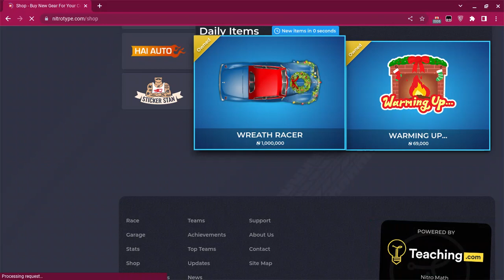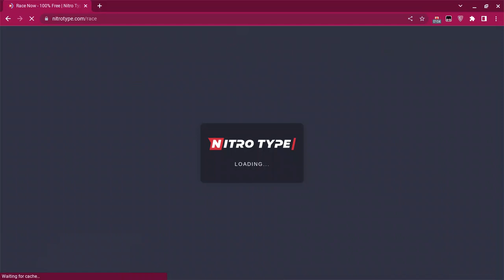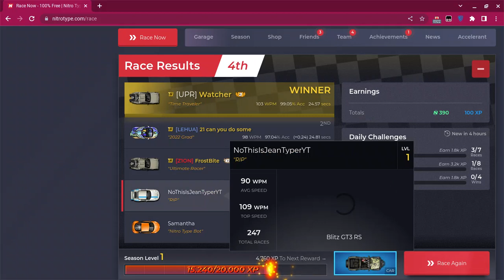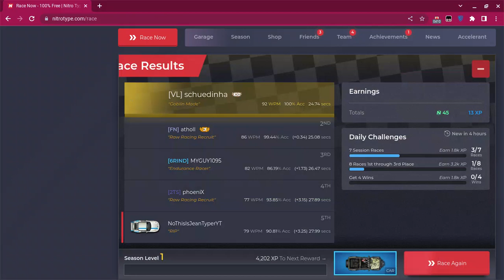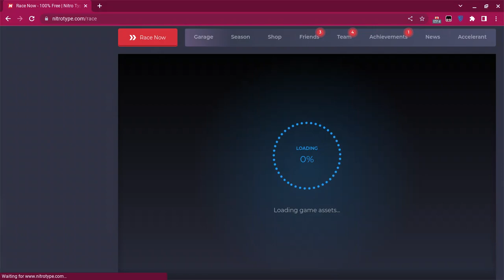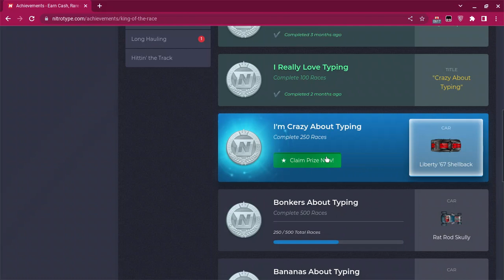I just hit 250 Races on Nitro Type.. + RIP TITLE CAME BACK TODAY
go get your pumpkin hauler + your rip title man

Grim Reaper?

i really think i was the first person to buy it tho lmk